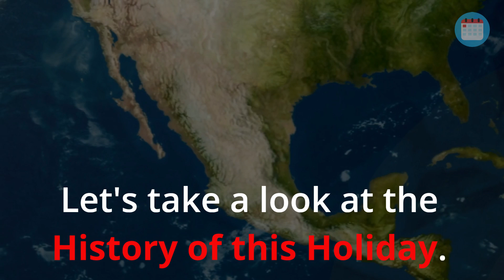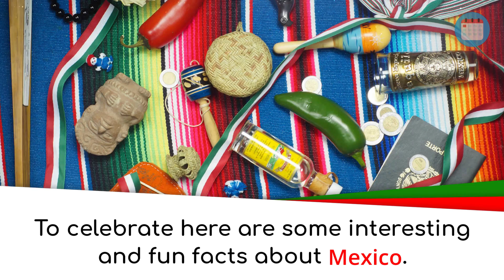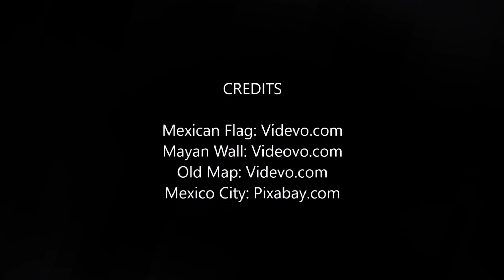History of the Holidays: Sep 16th, Mexican Independence Day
Mexico's National Day takes place on September 16th.

The day marks the start of the War of Independence against Spain on September 16th 1810.

Let's take a look at the History of this Holiday.

On September 16th 1810, in the village of Dolores, Father Miguel Hidalgo y Costilla made a proclamation.

Hidalgo called for an end to Spanish rule in Mexico, encouraging rebellion and insurrection!

Following his speech, Father Hidalgo raised an army and attempted to overthrow the Junta government, but he was eventually defeated.

Despite his defeat, his courage lit the flames of liberation and ignited the War of Independence.

After a ten year long war, Mexico's independence was finally acknowledged by the Spanish viceroy on September 27th 1821.

To celebrate here are some interesting and fun facts about Mexico.

The official name of Mexico is Estados Únidos Mexicanos (United Mexican States).

Mexico is the 11th most populated country in the world with around 120 million people.

Caesar salad is Mexican. It was invented by Caesar Cardini in Tijuana in 1924.

The Chihuahua is the world’s smallest dog and is named after the Mexican state.

Mexico City is the oldest city in North America.

... and the most traffic-congested city worldwide.

8 out of the 50 U.S. states exist on land that used to belong to Mexico.

Mexico's 34th president ruled the country for one hour.

The Aztecs played a ritual ball game called tlachtli. The losing team would be sacrificed!

Anthony Quinn was the first Mexican actor to win an Oscar.

The first great Mexican civilization was the Olmec, who lived between 1500-400 B.C.

The Great Pyramid at Cholula, Puebla, is the largest Pyramid known to exist in the world.

Mexico introduced chocolate, corn, and chilies to the world.